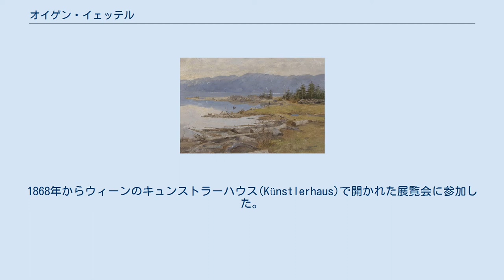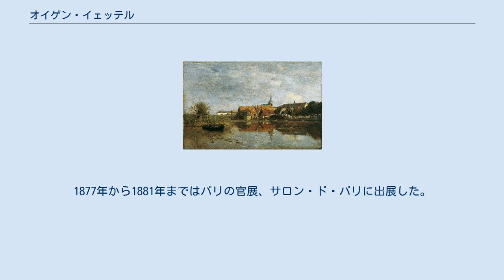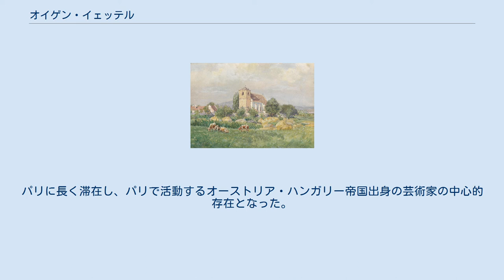オイゲン・イェッテル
モラヴィア・スレスコ州出身の人物
オイゲン・イェッテル（Richard Alfred Eugen Jettel、1845年3月20日 - 1901年8月27日）はオーストリアの画家である。
おもに風景画を描いた。
ウィーン、パリで活動した。
ウィーン分離派の設立メンバーとなった。
 現在のチェコ、モラヴィア・スレスコ州のリーマジョフ(Rýmařov)で鉄工所の親方の息子に生まれた。
母親が亡くなった後、家族はウィーンに移った。
1860年にウィーン美術アカデミーに入学し、アルベルト・ツィンマーマンに学んだ。
同じ頃、アカデミーで学んでいた画家にはエミール・ヤーコプ・シンドラーやロベルト・ルス、ルドルフ・リバルツといった画家がいた。
1869年までアカデミーで風景画を学び、フランスやオランダ、イストリア、ハンガリーなど各地を旅して修行した。
1868年からウィーンのキュンストラーハウス(Künstlerhaus)で開かれた展覧会に参加した。
当時人気のあった画家のアウグスト・フォン・ペッテンコーフェンから影響を受けた。
1872年から1873年の間はイタリアも旅した。
 ウィーン生まれでパリで商売をしている画商のシャルル・ゼーデルマイヤー(Charles Sedelmeyer:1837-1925)に気に入られ、1873年に良い条件の契約を結びパリに移った。
ゼーデルマイヤーはイェッテルがゼーデルマイヤーの娘と結婚することを望んだが、イェッテルはウィーン出身の商人の娘と結婚したため、支援は減じられた。
パリで美術教師としても働き、生活を支えた。
1877年から1881年まではパリの官展、サロン・ド・パリに出展した。
1890年から1898年は国民美術協会の展覧会に出展した。
1889年のパリ万国博覧会の展覧会では、審査員の一人となった。
パリに長く滞在し、パリで活動するオーストリア・ハンガリー帝国出身の芸術家の中心的存在となった。
 1897年にウィーンに戻った。
オーストリアの貴族で、海軍の提督になるカール・シュテファン大公とその妻の支援を受けるようになり、大公の別邸のある現在のクロアチアに何度も訪れ、風景画を描いた。
現在のクロアチアのヴェリ・ロシニュに滞在中に死去した。